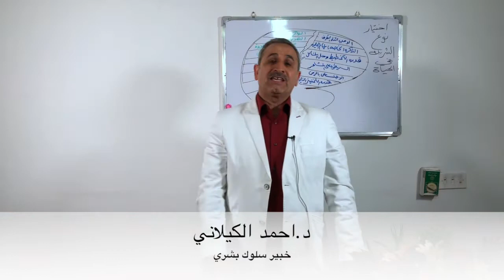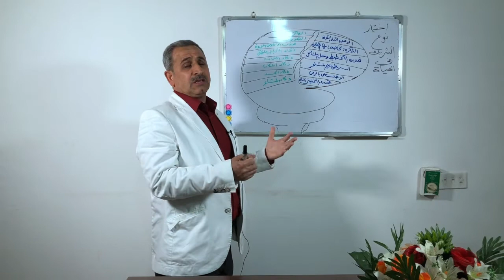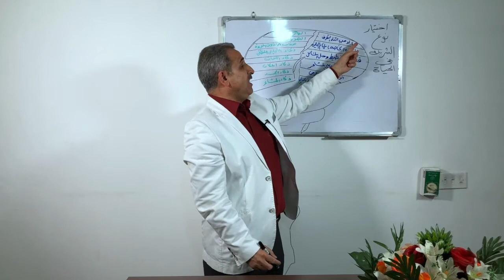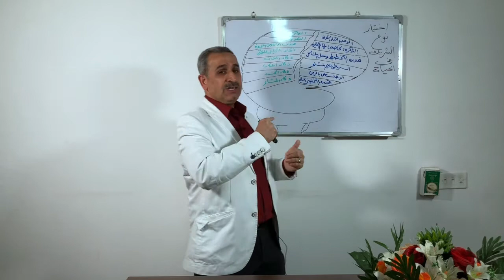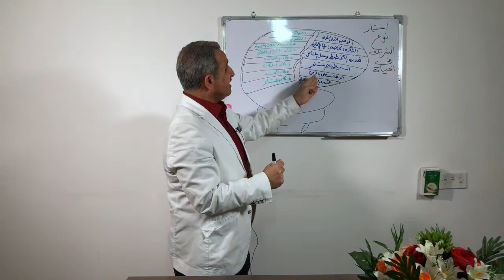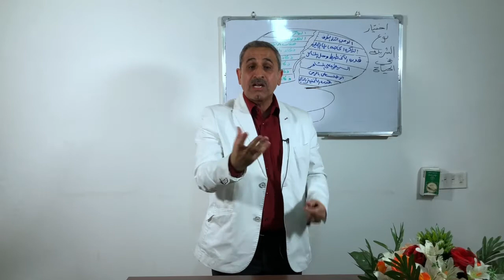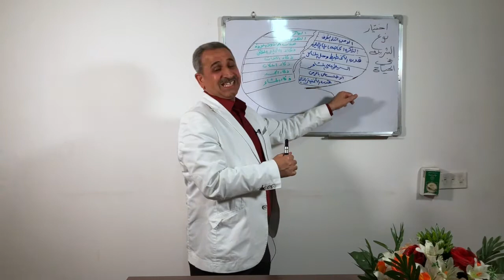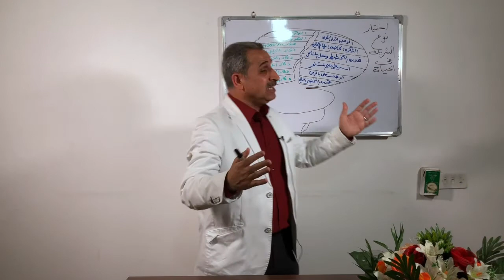اختيار الزوج او الشريك بالاعتماد على نظرية روسيل باركلي - الجزء الاول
الجزء الثاني قريبا سيكون حساب نسبة النجاح في جدول لمعرفة نسبة نجاح الشراكة